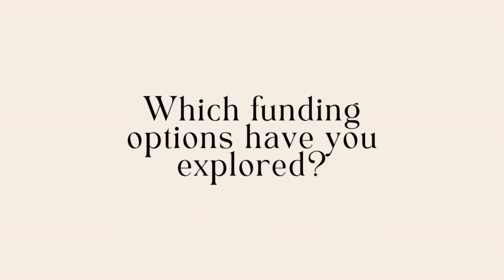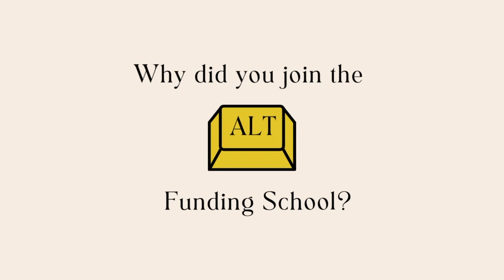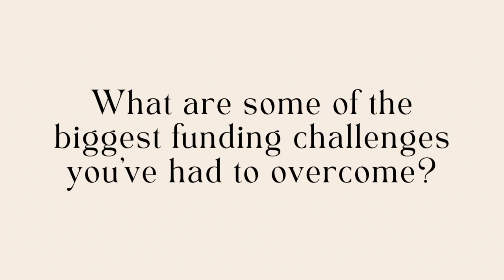How I found the right funding fit for my business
Before Ines Schiller, co-founder of Vyld, joined the Alternative Funding School, they didn't have a funding plan. After graduation, Vyld raised a pre-seed round of investment.

Learn how the Alternative Funding School helped Ines understand how to overcome funding challenges and find the perfect funding fit for their sustainable period product.